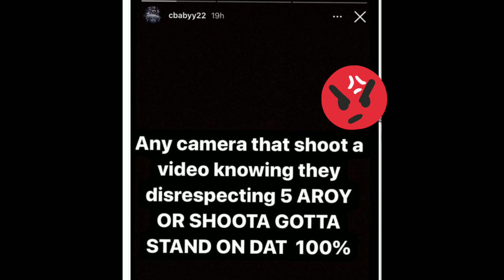Rappers wants to start drilling cameras mans for helping opps diss they love ones